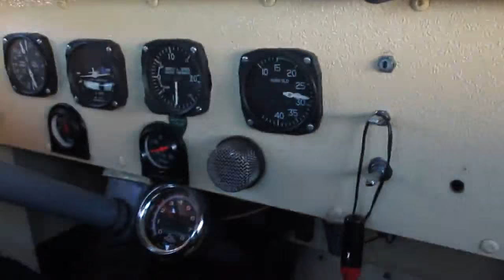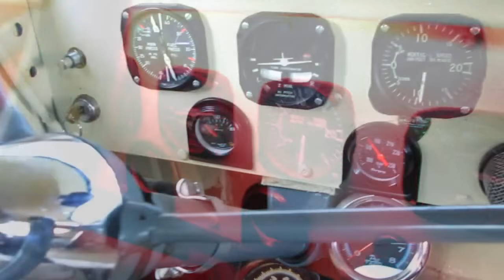Air Force inspired 1946 Chevy Pickup Super Custom on GovLiquidation.com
- You are looking at a Air Force inspired 1946 Chevy Pickup Super Custom.  Bidding will be open between Dec 15-Dec 17.  The truck is located in Auburn, CA, and can be viewed on our

VIN: 211F8357. Powered by a Ford 351 Windsor V8 gas engine. T5 manual 5 speed transmission. 4 Wheel drum brakes. This Truck (art piece) starts easily and makes a lot of power. Not for the faint of heart, its a handful. The transmission works as it should, the clutch is smooth, the brake system is new and work like drum brakes do, lights and turn signals work. Its loud and draws a crowd like we are giving away free beer. The cab is roomy, somebody 6'5" could comfortably drive this machine. The Vintage Tin and pin striping are hand painted, the Top Gun is a vinyl sticker. This is truly a well built one of a kind machine that's very entertaining to drive and takes care of the days cardio.